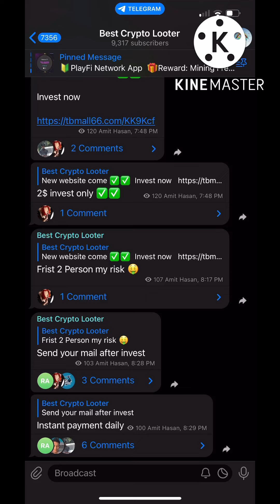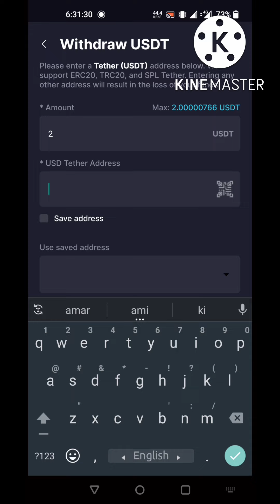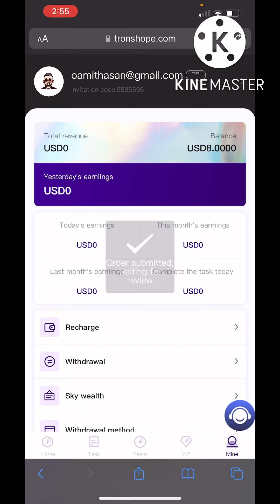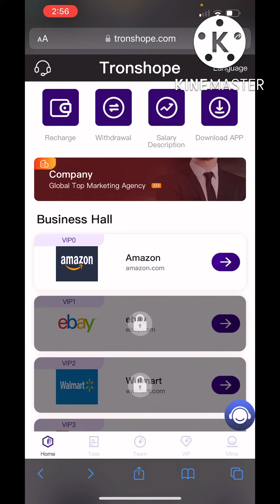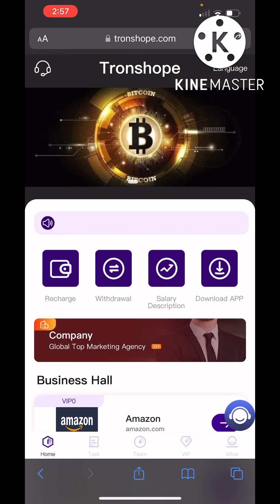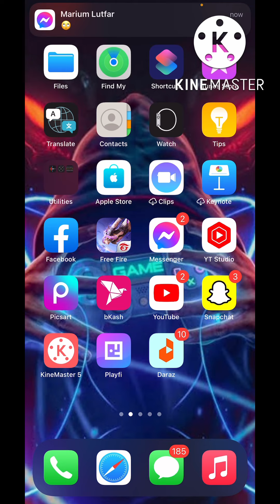tronshope's latest online earning platform, officially certified, earns 777 commissions per day.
tronshope  is the latest online earning platform for tasks across the entire network, thank you for joining.

Sign up to give 8USDT

Minimum withdrawal 0.01USDT, 0% withdrawal fee

vip0 amount 10USDT 5% rebate, earn 0.5USDT every day
vip1 amount 30USDT 7% rebate, earn 2.1USDT every day
vip2 amount 100USDT7.5% rebate, earn 7.5USDT every day
vip3 amount 300USDT 8% rebate, earn 24USDT every day
vip4 amount 700USDT8.5% rebate, earn 59.5USDT every day
vip5 amount 2000USDT9% rebate, earn 180USDT every day
vip6 amount 5000USDT10% rebate, earn 500USDT every day
vip7 amount 10000USDT13% rebate, earn 1300USDT every day

How-to-make-money-fastest#passive-income#profiteering-industry
make-money-project
make-money-online-shopping
ETH-GPU-Mining-Farm-Update-June-2022
New-Intel-GPU-out-in-the-Wild
torn trx
tron coin
torn mining